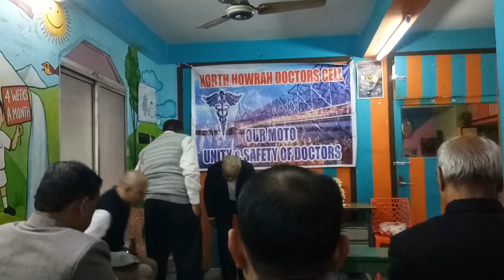North Howrah Doctor Cell .आज एनएचडीसी ने स्वर्गीय डॉ। एन राय की शोक सभा का आयोजन किया।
Dr N. Rai was famous Homoeopath of West Bengal.
On his condolence Meeting,organised by NHDC Group.
Dr PK Gupta
Dr RK Singh
Dr Ashish Roy
Dr Bharat Sharma
Under the Guidance of our Senior most practicinior of Howrah Dr L. Mishra .

Date -5/01/2020

Venue -
🙏🙏 At Rose Valley learning point School (1st floor) near Udit Nursing Home, 71 Bhairab Dutta lane ,Nandi Began.